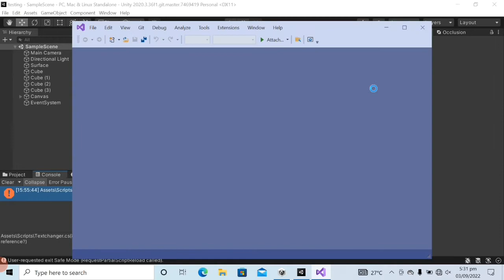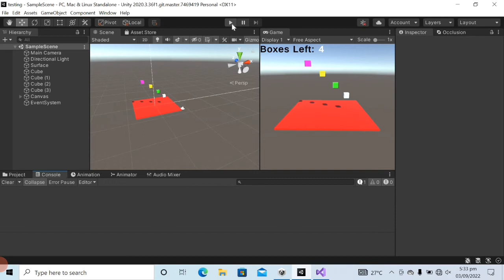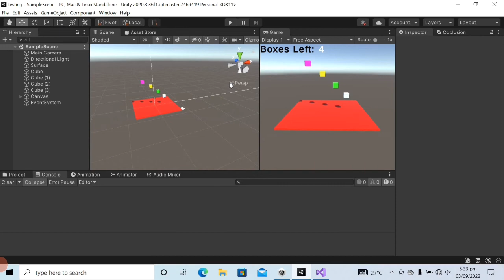Fix the error which is the type or namespace name 'TextMeshProUGUI' could not be found in Unity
Hi, viewers in this video I am going to show you how you can fix the error the type or namespace name 'TextMeshProUGUI' could not be found (are you missing a using directive or an assembly reference) in Unity. So, viewers watch the video till the end.

📘 Prefer a written guide?